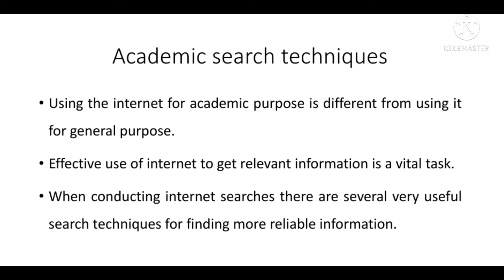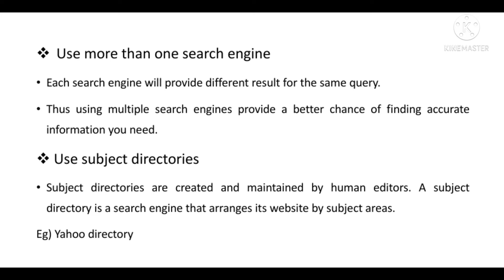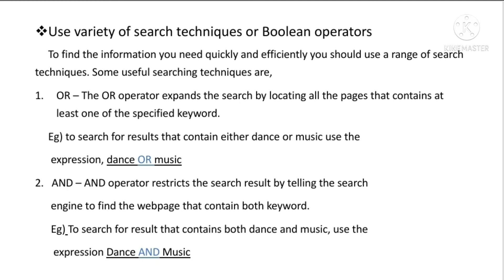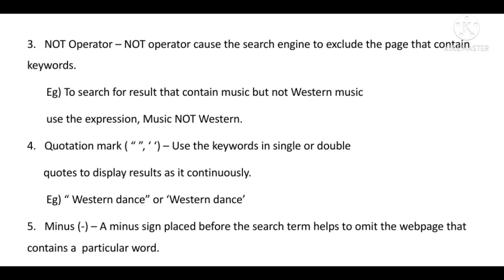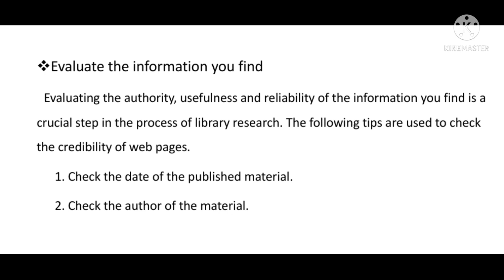Academic search techniques, Module 2, Informatics and cyber laws, Sem2, B.Com, Kerala University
This video will describes academic search techniques, second semester BCom, Informatics and cyber laws, Kerala University